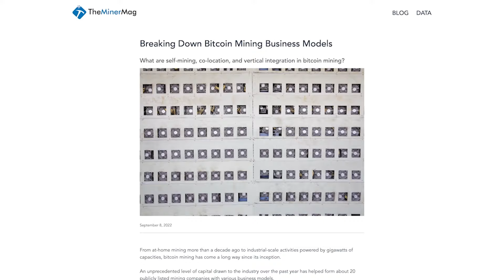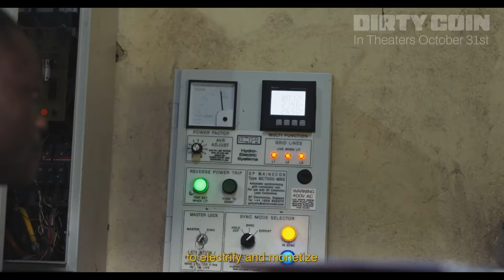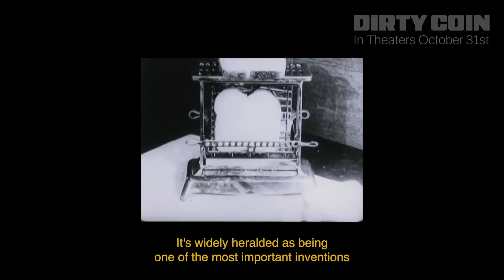Is Bitcoin Dirty? Reviewing The Bitcoin Mining’s Documentary With Alana Mediavilla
Welcome back to the show! We’re sitting down with film maker and documentarian Alana Mediavilla to discuss her new film “Dirty Coin,”  which premiered on the Bitcoin Halving this year and will go to market in late 2024! In this sit-down interview at Bitcoin Nashville, we discuss film work in Bitcoin, various locations filmed and the stories behind them and how Bitcoin mining is the “hands and feet” of Bitcoin compared to the ‘Number Go Up’ strategy most people consider.

If you enjoyed the show, keep an eye out for Dirty Coin at a theater near you and follow the social accounts at @DirtyCoinDoc and @AlanaMediavilla!

Timestamps:

00:00 Start
01:35 Starting Dirty Coin
04:01 Background
12:17 Funding
14:23 Screening
14:47 Bitcoin Film festival;
15:57 Reception of the film
16:42 Made for no-coiners
18:11 CLIP: Monetizing Waste
24:21 CLIP: Seneca Lake
29:26 CLIP: History of the Electrical Grid
36:18 The goal of the movie
42:59 Final thoughts

👉 @CleanSpark_Inc ($CLSK), America’s Bitcoin Miner!

Cleanspark develops infrastructure for Bitcoin, an essential tool for financial independence and inclusion.

Questions or want to get in contact?